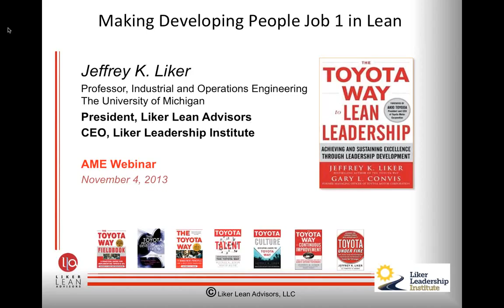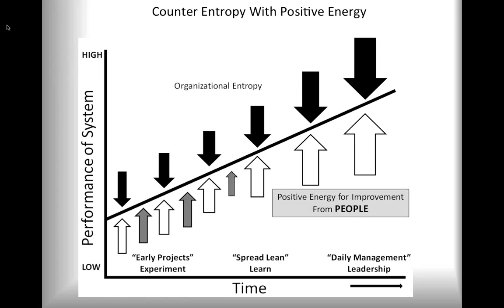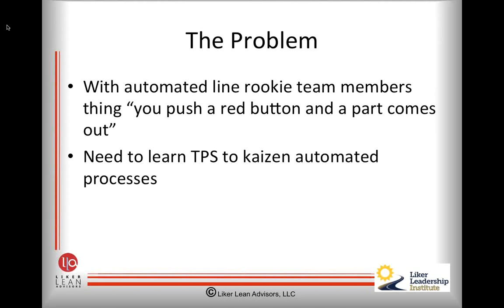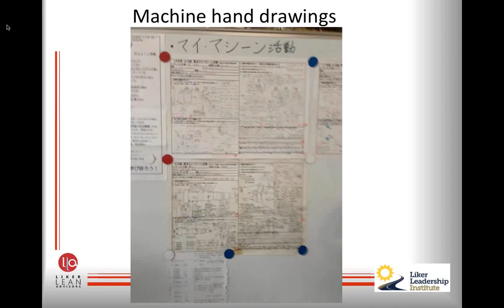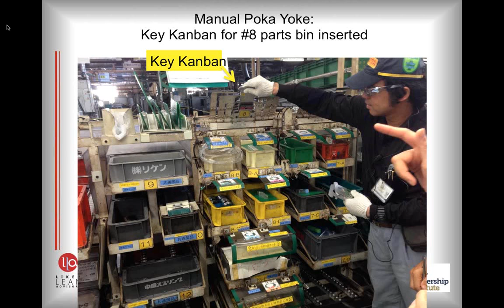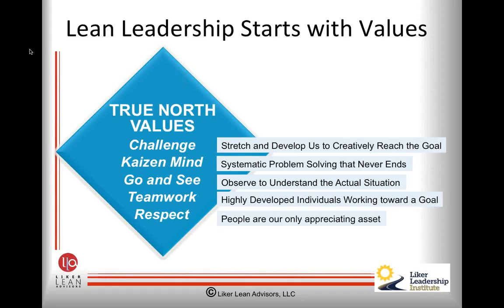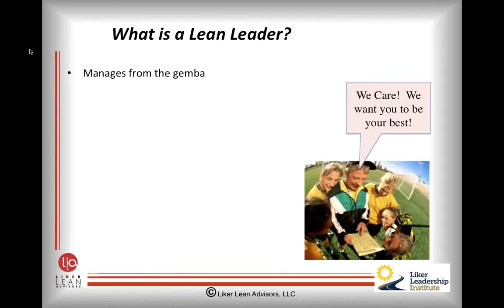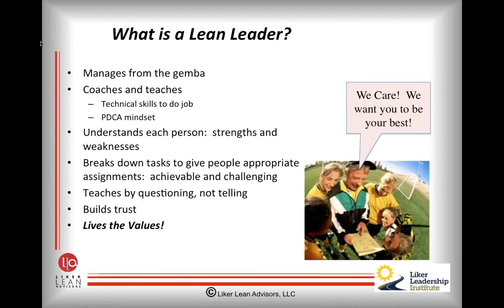Making Developing People Job 1 in Lean (Webinar) 11/4/13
Terms like implementing lean, optimizing end-to-end value streams, installing kanban miss the most important ingredient in lean which is people doing kaizen. Developing people to do and improve their jobs takes effort beyond getting quick results. It requires repetition of deep practice and coaching, both conspicuously absent. This webinar will review the process of developing people and why so few organizations do it well.

The presenter is Jeffrey Liker, who is the author of the international bestseller "The Toyota Way," as well as numerous other books. He is Professor of Industrial and Operations Engineering, University of Michigan, and president of Liker Lean Advisors, LLC. His articles and books have received eleven Shingo Prizes for Research